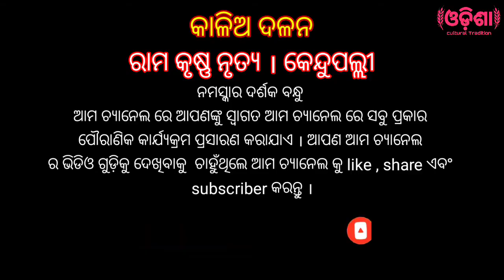Kaliya Dalana। Kendupalli Krusna Leela। Suka muni parikhita bartalapa।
Cultural Tradition Of Odisha

ମୁଁ ଅଜୟ ସ୍ବାଗତ କରୁଚି ଆମ ( Cultural Tradition Of Odisha ) ଓଡ଼ିଶାର ସାଂସ୍କୃତିକ ପରମ୍ପରା channel କୁ ।

 ଅଗଣିତ ଦର୍ଶକ ବନ୍ଧୁ ମାନଙ୍କୁ ମୋର ଅନୁରୋଧ କି ଭିଡିଓ କୁ like ଓ share କରନ୍ତୁ ଏବଂ ଭିଡିଓ ଟି କେମିତି ଲାଗିଲା comment ମାଧ୍ୟମରେ ଜଣାନ୍ତୁ ।

   ଏବଂ ଯଦି ଆପଣ ଆମ channel କୁ subscribe କରିନାହାନ୍ତି ତେବେ ଶୀଘ୍ର subscribe କରନ୍ତୁ ଏବଂ ତଳେ ଥିବା 🔔 ବଟନ୍ ଟିକୁ ଦବାଇ all notification ଟିକୁ on କରନ୍ତୁ ଯାହା ଫଳରେ ଆମ ର ସବୁ ନୂଆ ନୂଆ ଭିଡିଓ ଆପଣଙ୍କ ପାଖରେ ସହଜରେ ପହଞ୍ଚି ପାରିବ ।